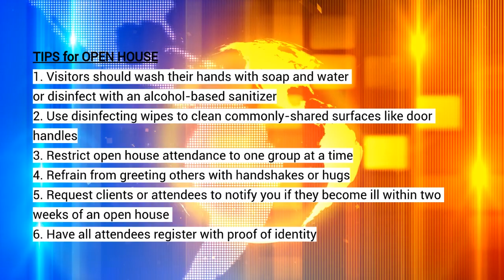Open House during Coronavirus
Tips if you decide to host an Open House during the Coronaviron (Covid-19) outbreak.  Follow these tips to help keep your home and family safe during an Open house.
Interacting with clients
If your members and their clients feel they must host an open house, consider the following recommendations:
• request visitors wash their hands with soap and water or disinfect with an alcohol-based sanitizer containing at least 60% alcohol;
• use disinfecting wipes to clean commonly-shared surfaces like door handles;
• restrict open house attendance to one group at a time;
• ask visitors to limit physically touching items in the home;
• refrain from greeting others with handshakes or hugs;
• encourage clients to thoroughly clean and disinfect house after open houses or viewings;
• request clients or attendees to notify you if they become ill within two weeks of an open house or showing. If an attendee does become sick or is diagnosed with COVID-19, communicate this with the homeowner and other attendees if possible;
• avoid sharing items such as phones, tablets or laptops;
• meet clients in private spaces instead of public areas such as coffee shops, coworking spaces or restaurants; and
• encourage fellow REALTORS® to provide information via email or other digital means.
Health Canada suggests practicing “social distancing”—in other words, stay in isolation if you’re showing symptoms of being sick and keep a two-metre radius from others when out in public.